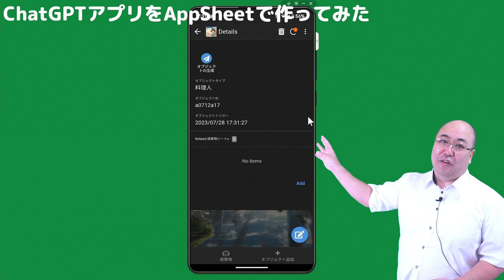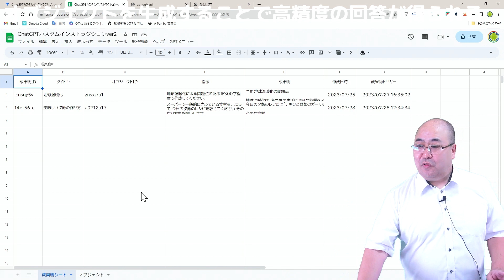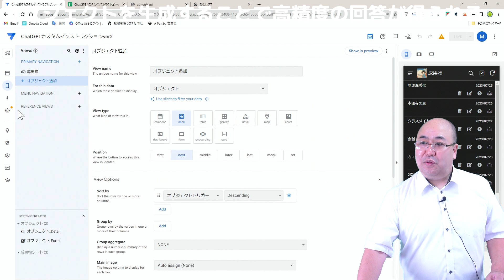【ChatGPTアプリ】カスタムインストラクション用高精度プロンプト生成ChatGPTアプリをAppSheetで作ってみた！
おススメ再生リスト
関連動画
【ChatGPT】通信簿の所見や大学の推薦書をAIが自動生成～先生お助けツールAI所見くん～スプレッドシートで楽々業務改善
AI素材.comが凄い!加速度的に進化するAI。シンギュラリティは2030年には来るかも!
【ガンマイク2】ゼンハイザー MKE600
【サウンドミキサー】ZOOM PodTrak P4
プロフィール
Microsoft Innovative Educator Fellow 2020-21 安藤昇
1968年生まれ　栃木出身　55歳